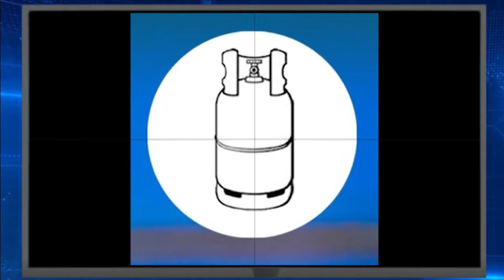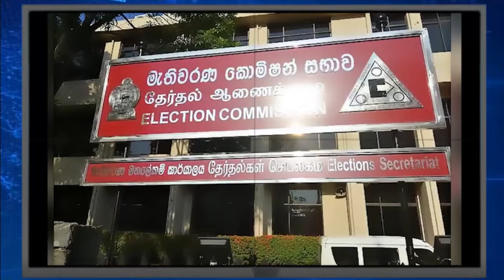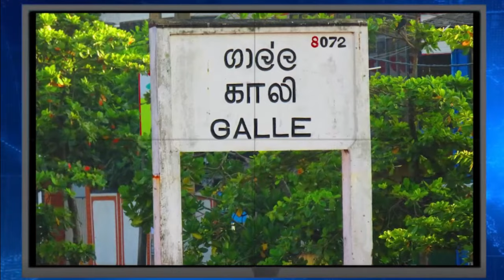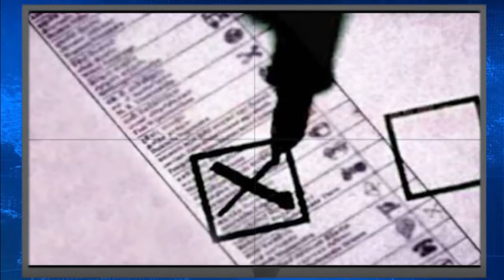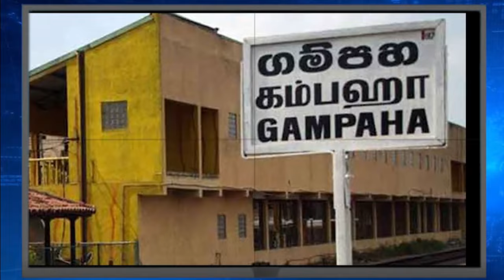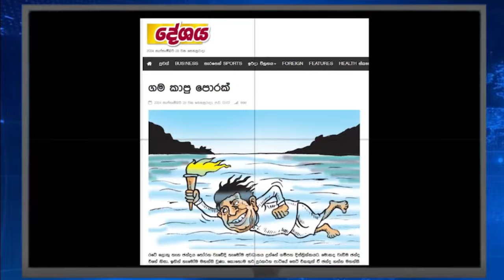“இன்று போய் நாளை வா” என்ற நிலமையில் சிலிண்டர்! நிர்க்கதியாகியுள்ள உதிர்ந்த மொட்டுக்கள்!